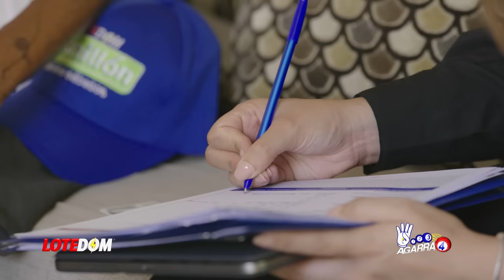Lo Último: ¡Como Llego Sammy Sosa A Estar Involucrado En Líos De Bienes Raíces! -La Verdad Detrás-.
Más detalles sobre la querella en contra de la empresa propiedad de Sammy Sosa involucrada n la venta de un penthouse en la torre ll del malecón center!